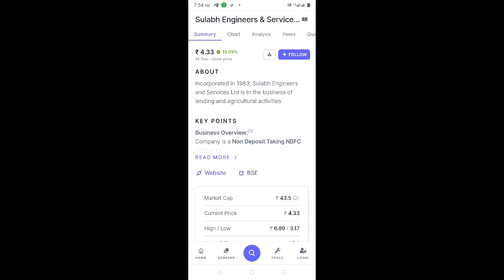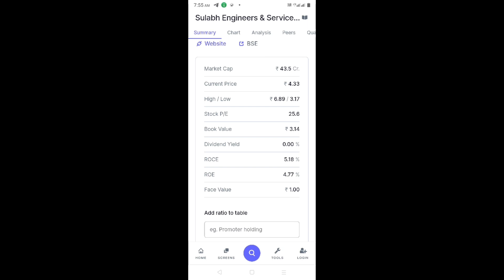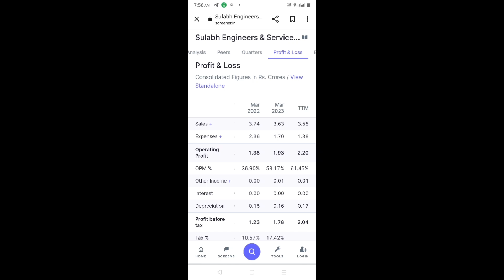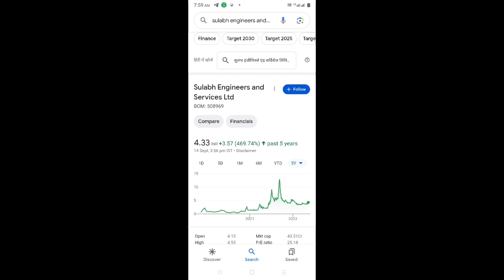Sulabh engineering share price | Sulabh Engineering letest news | Sulabh Engineering price today 🧐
Topic Covered -

stocks
penny stocks
mow stock
best stocks
52 week low stocks to buy
multibagger stocks
penny stocks
best penny stocks
stock market
penny stocks 2023
52 week low stocks
best stocks
52 week low stocks to buy
52 week low stock list
52 week low stocks list today
52 week low share
52 week low stocks to buy tamil
52 week low shares to buy
52 week low strategy
52 week low penny stocks to buy
52 week low best stock
52 week low stocks today
52 week low large cap stocks
52 week low stocks to buy strategy
52 week low stocks to buy telugu
52 week low stocks to buy nifty 50
12 best stocks for long term investment in
2023
best government penny stocks 2023
multibagger stocks for long term investment
top 10 multibagger stocks for long term
top 10 penny stocks 2023 india
buy
top stocks
2023 best mutual funds
equity shares
stock market
multibagger stocks
shares
multibagger
invest
stock
it stocks
ai stocks
Aceink
5 best stocks under 500
stock market
top stocks
share market
multibagger stocks
multibagger
smkc
which share is best
invest
Share Market
Investment
Trading
Demat Account